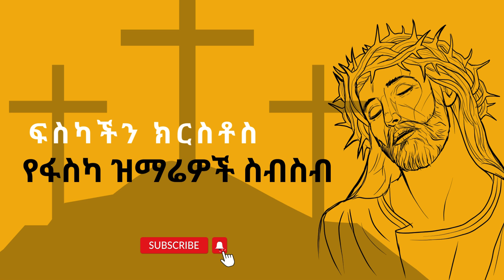ye fasika mezmur protestant | የፋስካ መዝሙሮች ስብስብ 2024/2016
This video features a collection of Easter songs (ye fasika mezmur protestant) sung by Christian brothers in Ethiopia.

@TIZITAWSAMUEL                   releted keywords

ye fasika tsom mezmuroch,ye fasika tsom tselot, kiyat tube, konso,dirashe,derashe